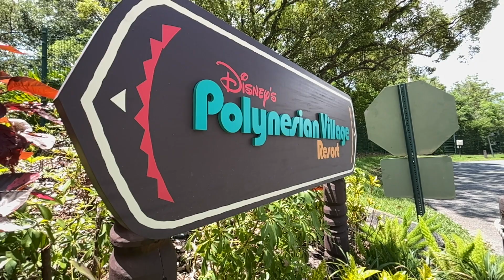Relaxing Views of The Polynesian Resort